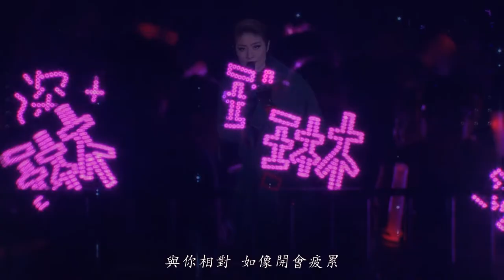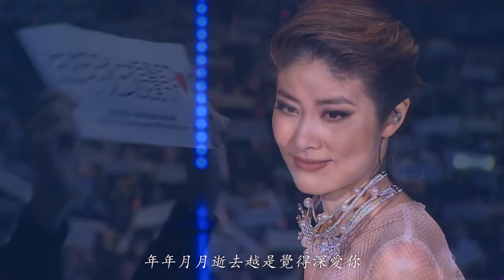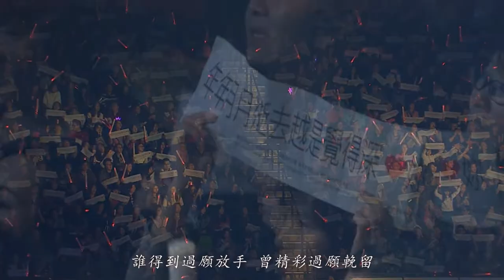陈慧琳 世界巡迴演唱会 Kelly Let's Celebrate World Tour 2015 BluRay 1080P X264 DTS CMCT